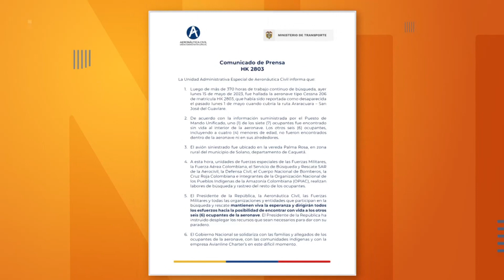Así fueron las labores de búsqueda de los niños indígenas - Telemedellín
La historia inicia cuando el primero de mayo, la aeronáutica civil informó de la desaparición de un avión cessna 206, de la compañía avianline charters, con siete personas a bordo.

La nave, después de declararse en emergencia aparentemente por una falla en el motor, se estrelló en zona selvática, entre los departamentos de guaviare y caquetá, antes de llegar a su destino, San José del Guaviare.